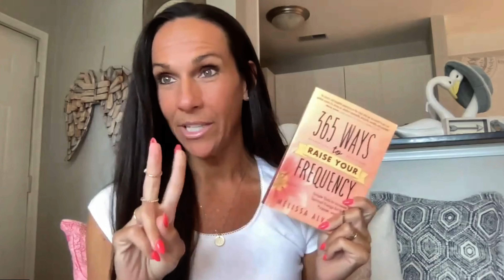WANT TO MANIFEST MORE? YOU MUST RAISE YOUR FREQUENCY // HERE ARE SOME WAYS